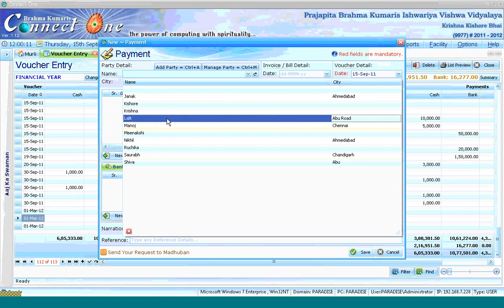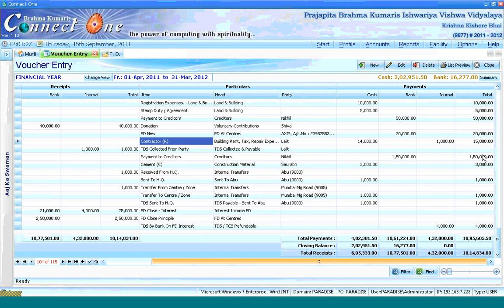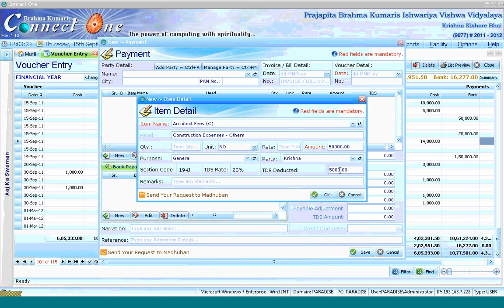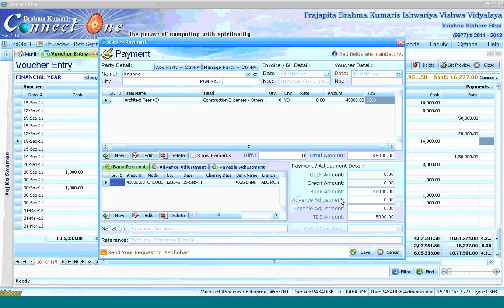Payment TDS entry in Connectone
Payment Voucher - TDS Specific Entry in Connect one